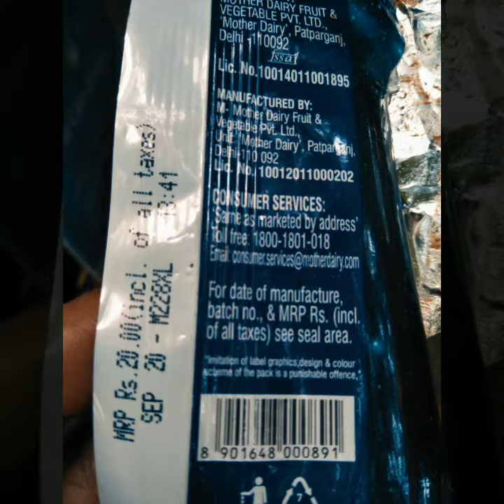BELGIAN CHOCOLATE ICECREAM MOTHERDAIRY PUNEPANDA BIGOBASKET BEST1TOP1 IN MARKET RS20 ROCKET 🍫